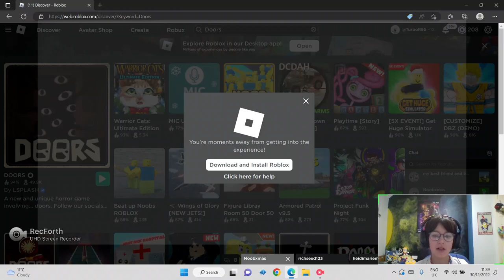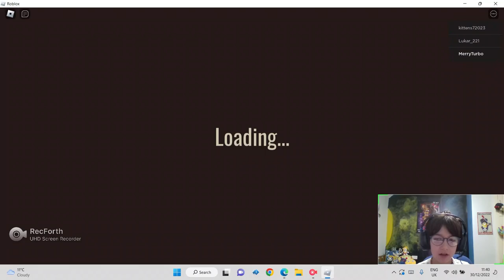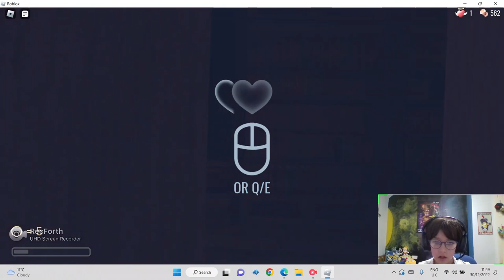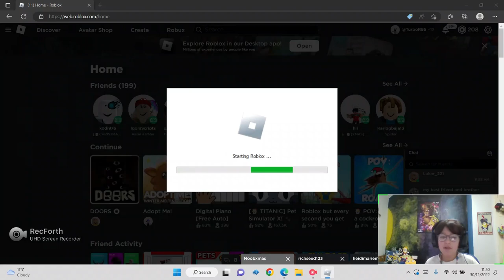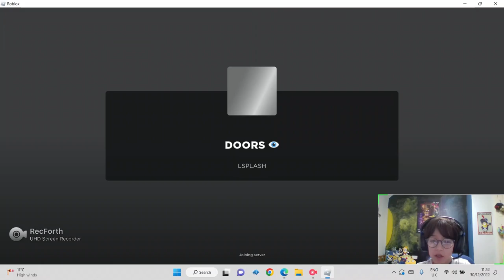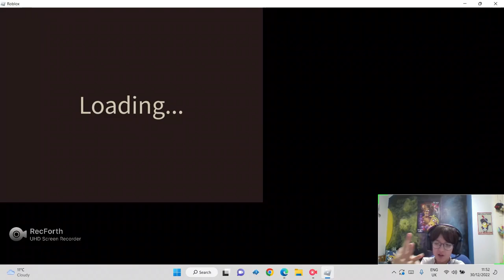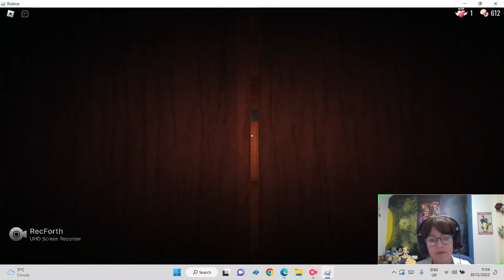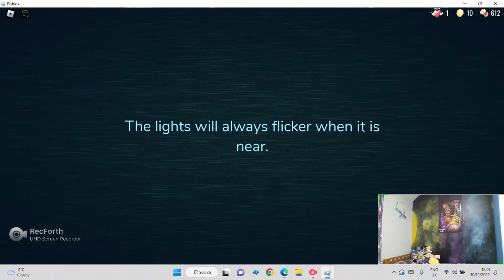Doors Roblox (scary😲)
Today I'm playing Doors... a Roblox horror game.. will I reach the end?